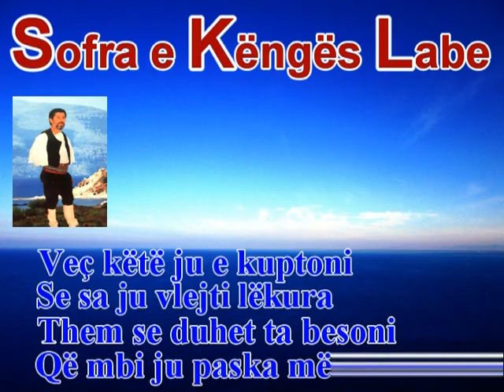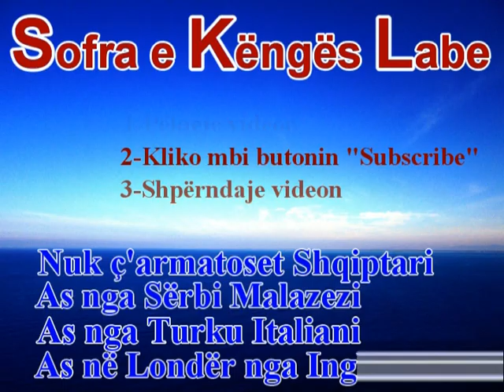Tartar Avduli Tragjasi - Plaku me mjeker te bardhe - Sofra e Këngës Labe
Marrës : Tartar Avduli
Këngë labe---: Tragjasi
Teksti i Plotë : Kliko mbi butonin "Show more" për të lexuar tekstin e plotë.

Plaku me mjekër të bardhë
Rëndë ngjitet  në pallat
Kalonte rojet me rradhë
Burri  shtetit diplomat.

Roja e Portës Fëlldishtë
Plakun deshi  ta ndalojë,
Ky serioz ja bën me gisht
Trimin mbrapa i tregoi.

Malësori shpatë veshur
Për dredhi i pregatitur
Pyet rojen duke qeshur
Mos koburja duhet qitur.

Trimi nuk e mbajti vendin
Nga roja çi mbiu syri
Hoq koburen prej argjëndi
Ministrit brënda çi hyri.

Për Shqiptarët kam dëgjuar
Thotë Englezi i krekosur
Se kudo që kanë shkuar
Asnjë si ka ç'armatosur..

Veç këtë ju e kuptoni
Se sa ju vlejti lëkura,
Them se duhet ta besoni
Që mbi ju paska më burra.

Trimi me ministrin qeshi
Nga xhepi jelekut të vjetër,
Kur për brezi armën ngjeshi
Nxorri një kobure tjetër.

Nuk ç'armatoset Shqiptari
As nga Sërbi Malazezi
As nga Turku Italiani
As në Londër nga Inglezi...